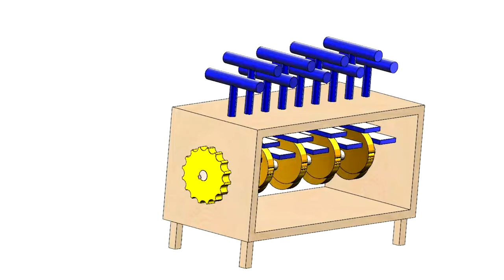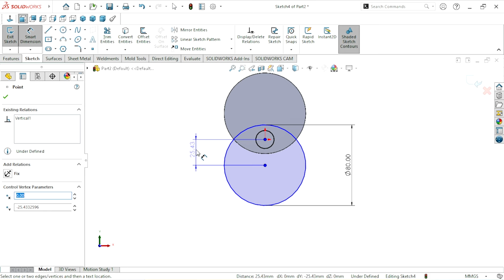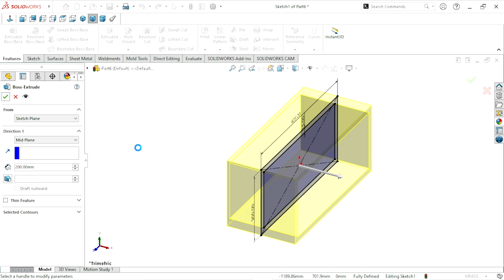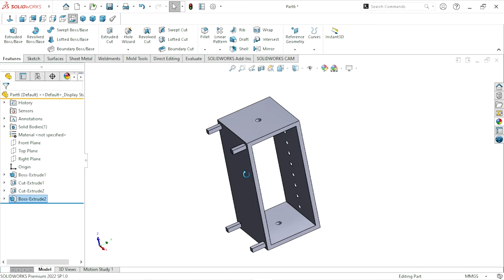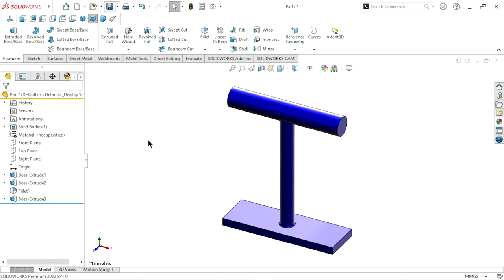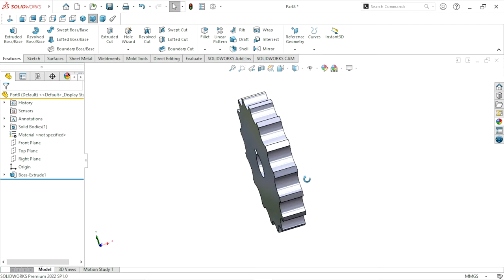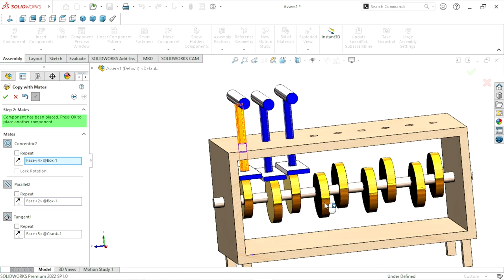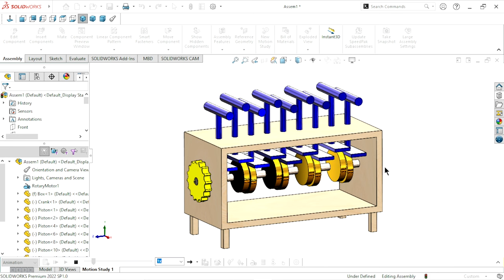Design and assembly of Kinetic machine type#01 | Mechanism animation | Solidworks tutorial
In this tutorial we are learn about motion design and animation with creating kinetic machine's parts and assembly.
1) Kinetic machines deals with the study of the relative motion of machine parts. It involves the study of position, displacement, velocity and acceleration of machine parts. Dynamics of machines involves the study of forces acting on the machine parts and the motions resulting from these forces.
2) Kinetics: is that branch of theory of machines which is responsible to relate the action of forces on bodies to their resulting motion.
Learn about this features :
Motion manger
Advance mate
Standard mate
Reference plane
Extrude
component copy with mate
animation